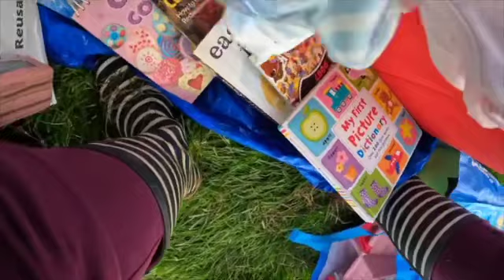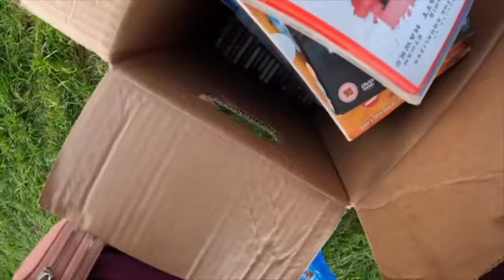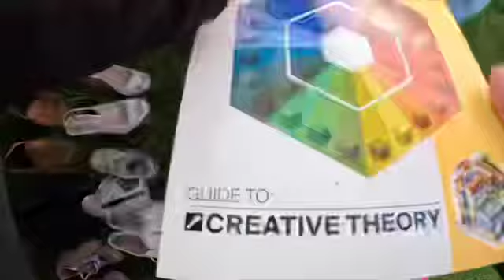Car boot sale live go pro footage - prospect park 1st one of year - the peppa pig jackpot